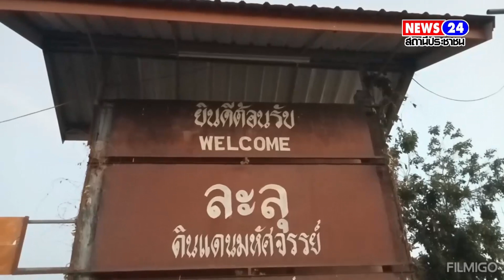ส่งเสริมการท่องเที่ยวตามเส้นทางจักรยานWalk Run Fun Bike สระแก้ว เพื่อเฉลิมพระเกียรติพระบาทสมเด็จ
สระแก้ว  ส่งเสริมการท่องเที่ยวตามเส้นทางจักรยาน Walk Run Fun Bike @ สระแก้ว เพื่อเฉลิมพระเกียรติพระบาทสมเด็จพระเจ้าอยู่หัว เนื่องในโอกาสมหามงคลเฉลิมพระชนมพรรษา 6 รอบ 28 กรกฎาคม 2567
(16 มิ.ย.) ที่ ละลุ ต.ทัพราช อ.ตาพระยา จ.สระแก้ว นายภูมิวัชร์ อุดมทรัพย์ รองผู้ว่าราชการจังหวัดสระแก้ว เป็นประธานเปิดกิจกรรมส่งเสริมการท่องเที่ยวตามเส้นทางจักรยาน จังหวัดสระแก้ว (Bike @ สระแก้ว) เพื่อเฉลิมพระเกียรติพระบาทสมเด็จพระเจ้าอยู่หัว เนื่องในโอกาสมหามงคลเฉลิมพระชนมพรรษา 6 รอบ 28 กรกฎาคม 2567 ภายใต้โครงการส่งเสริมการท่องเที่ยวเชิงกีฬา ( Walk Run Fun Bike @ สระแก้ว) โดยกิจกรรมนี้จัดขึ้นเพื่อส่งเสริมการออกกำลังกาย สร้างสุขภาพที่แข็งแรง รวมทั้งส่งเสริมการท่องเที่ยวเชิงกีฬาและนันทนาการ และประชาสัมพันธ์แหล่งท่องเที่ยว กิจกรรมการท่องเที่ยว ผลิตภัณฑ์และวิถีชีวิตชุมชนของจังหวัดสระแก้ว ให้เป็นที่รู้จักของนักท่องเที่ยวมากยิ่งขึ้น รวมทั้งเพื่อเฉลิมพระเกียรติพระบาทสมเด็จพระเจ้าอยู่หัว เนื่องในโอกาสมหามงคลเฉลิมพระชนมพรรษา 6 รอบ โดยกิจกรรมส่งเสริมการท่องเที่ยวตามเส้นทางจักรยาน (Bike @สระแก้ว) มีผู้ที่เข้าร่วมกิจกรรม จำนวน 300 คนและผู้เข้าร่วมกิจกรรมจะได้รับเหรียญที่ระลึกทุกคน สำหรับผู้ที่เข้าเส้นชัย 10 อันดับแรก จะได้รับถ้วยรางวัลใจเกินร้อย แบ่งเป็นชาย 10 รางวัล และ หญิง 10 รางวัล โดยระยะทางที่ใช้ในการแข่งขันจำนวน 30 กิโลเมตร ซึ่งตลอดเส้นทางปั่นผู้เข้าร่วมจะได้ชมวิวทิวทัศน์ที่สวยงาม นายสุพจน์บดินทร์ จัด กุ่มประสิทธิ์ จ.สระแก้ว โทร